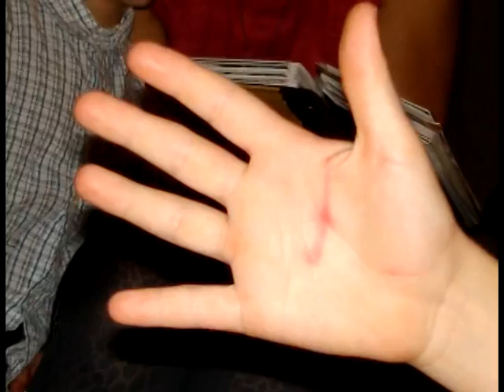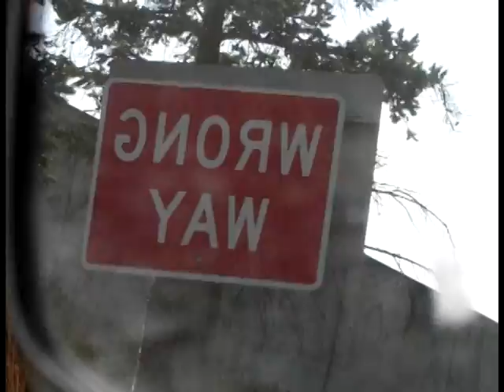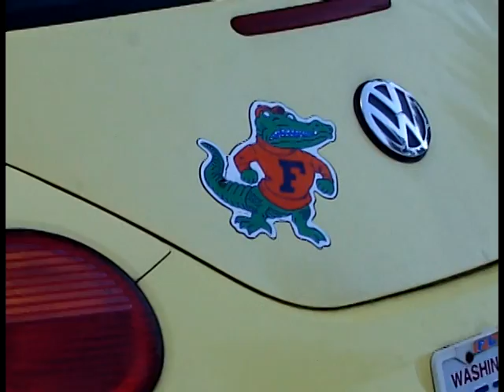Untitled Photo/Music Collage by John Morse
Untitled Photo/Music Collage by John Morse 12-27-13